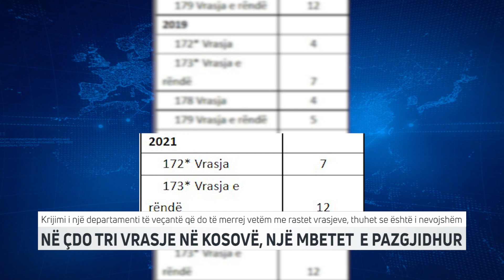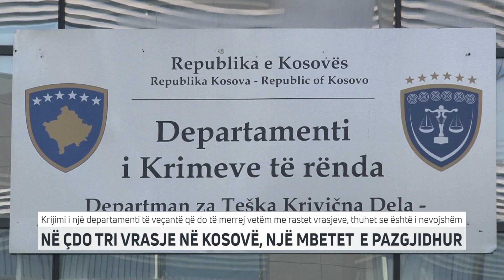Në çdo tri vrasje në Kosovë, një mbetet e pazgjidhur | T7